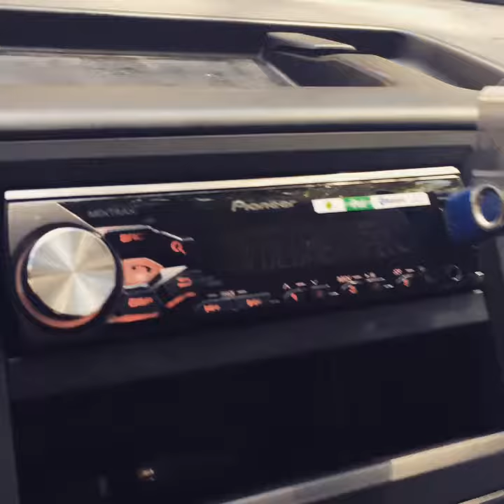VW T5 audio upgrade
VW T5 audio upgrade, front speakers Hertz ESK165, Gladen RS8 subwoofer and Hertz HPC4 amp under seat, Pioneer head unit with USB/BT. saudio.lv